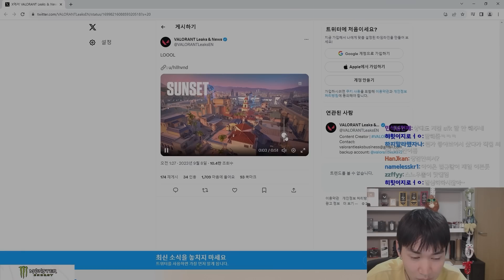시작과 동시에 킬이 들어오는 선셋 레이즈 "QQ 루트 모음", 이것만 알아도 티어 상승 보장합니다ㅋㅋㅋㅋ